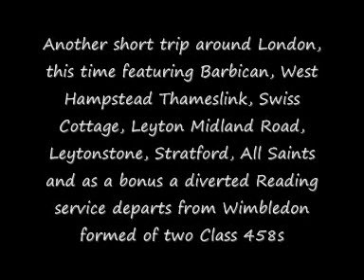A Quiet Sunday Evening in London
A trip around London, which includes: Barbican, West Hampstead Thameslink, Swiss Cottage (Jubilee Line), Leyton Midland Road (Gospel Oak to Barking), Leytonstone (Central Line), Stratford (with its new DLR station), All Saints (DLR) and Wimbledon (where a pair of 458s depart on a diverted Reading service)